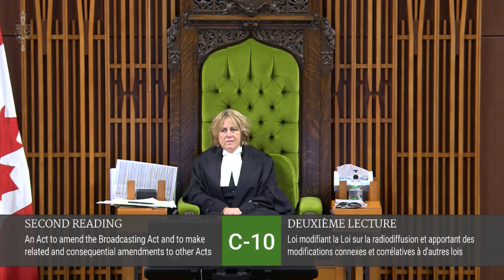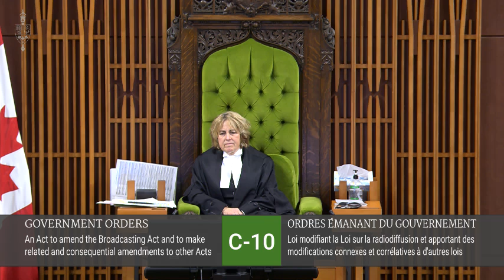Paul Manly : On peut protéger les médias locaux en actualisant la loi sur la radiodiffusion